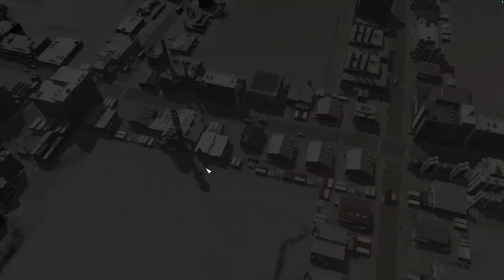How to Increase Profit of City in Cities Skyline? Part 5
About Me ►
My name is Dhruvin. I'm an engineering student. Now I am pursuing YouTube part-time. I make family-friendly clean comedy Gaming videos on this channel for everyone to enjoy with their family. You don't need earphones to watch my videos 😂